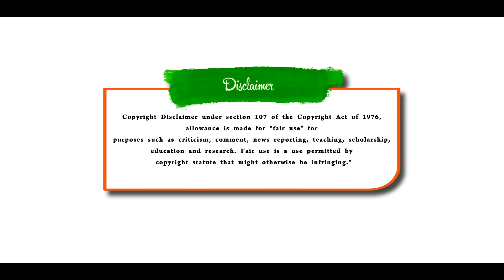சிக்கினார் இஸ்ரேல் பிரதமர் மகன் | ஹிஸ்புல்லா ஆட்டம் ஆரம்பம் | இஸ்ரேலுக்கு மரண அ*டி | Pettai Tv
ஒன்றே செய்!
நன்றே செய்!
வச்சி செய்!